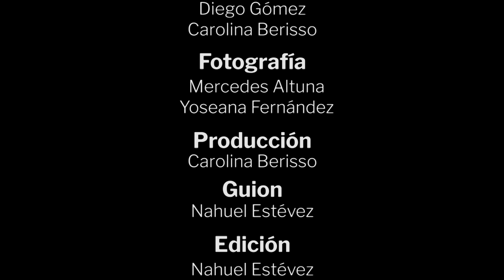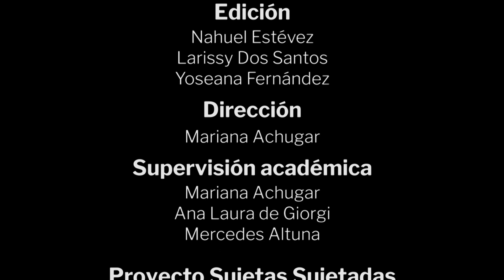ENTREVISTA Lucía Arzuaga JÓVENES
¿Sabías que hubo niñas presas en dictadura? Lucía nos cuenta cómo fue procesada por los militares y le prohibieron volver a la enseñanza pública por su actividad de militancia estudiantil en el liceo.. Su entrevista nos relata lo que significó esa experiencia y cómo el terrorismo de Estado afectó la vida de su familia desde muy joven. “De esta primera cárcel quiero hablar por mis padres”. La segunda vez que cayó presa volvió al mismo lugar y fue interrogada por la misma persona. Las circunstancias en ese momento fueron mucho peores.

Sujetas Sujetadas